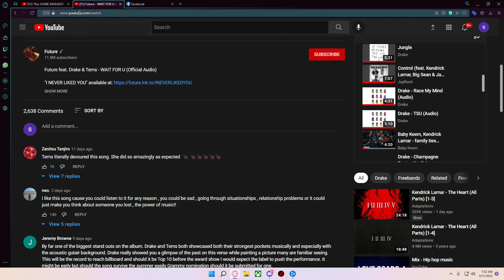Desktop | Shot with GeForce